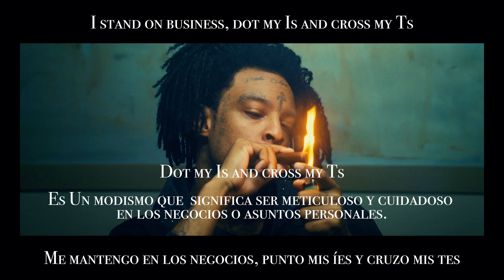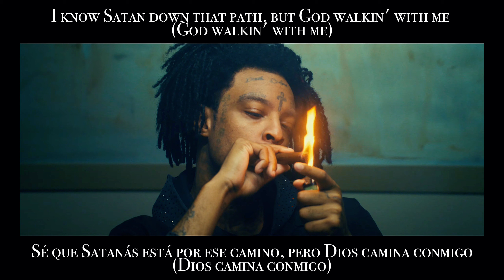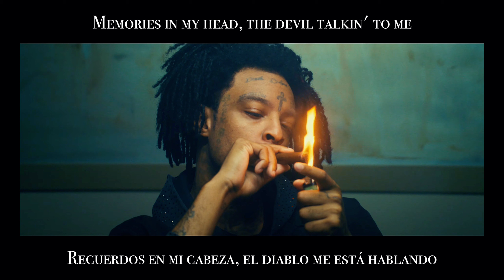all of me - The 21 savage story (Subtitulada Español - Ingles)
Nuevo preview del proximo album de 21 savage, esta para la primera cancion american Dream, Como siempre si tienen alguna duda o sigerencia agradeceria que la coloquen en los comentarios.

Por aca les dejo algunos de los terminos que usa 21 y que son como Slangs o lenguaje callejero que puede confuncir al oyente.

1- Pescatarian: Una persona que come pescado pero no carne de otros animales.

2- Beef: En este contexto, se refiere a conflictos o disputas.

3- Dot my Is and cross my Ts: Un modismo que significa ser meticuloso y cuidadoso en los negocios o asuntos personales.

4- Glocks: Hace referencia a pistolas de la marca Glock, un tipo de arma de fuego.

5- BBLs: Brazilian Butt Lift, una cirugía estética para mejorar la forma y el tamaño de los glúteos.

6- Cap: Mentir o exagerar.

7- Portero: En este caso, se refiere a un portero de discoteca, alguien que controla el acceso.

8- Rat: Informante o traidor.

y un poco mas pero la mayoria de palabras son conocidas y no hay mucho que rebuscar

💽📍Donaciones
Por si quisieran apoyar el canal ya que no es monetizable por el copyright, un abrazo, gracias